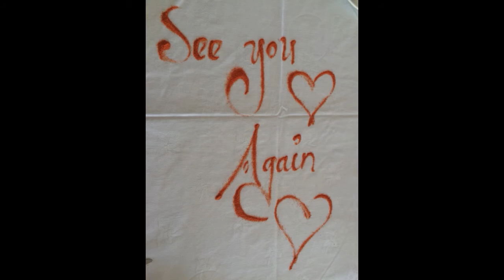Maldives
Photo Slideshow from our trip to the Maldives.  It does not do it justice!